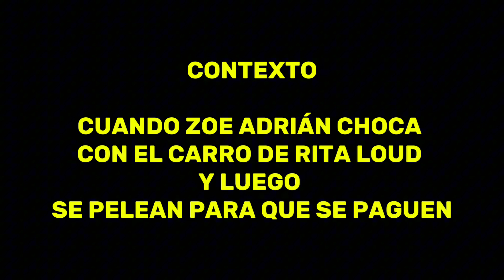CUANDO ZOÉ ADRIAN CHOCA EL CARRO A RITA LOUD.Y LUEGO SE HECHAN BRONCAS